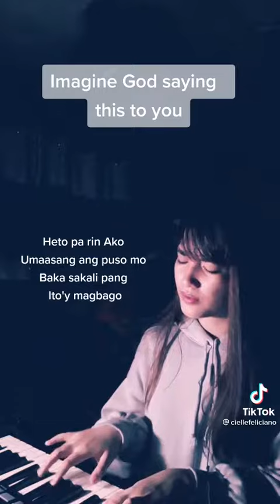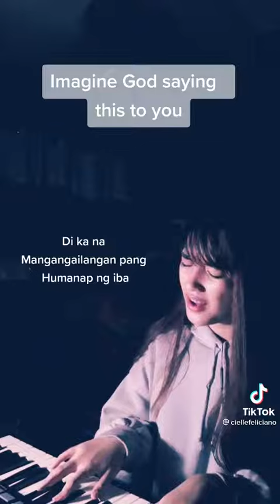Imaging God saying this to you (2)... ❤️🎤🙏